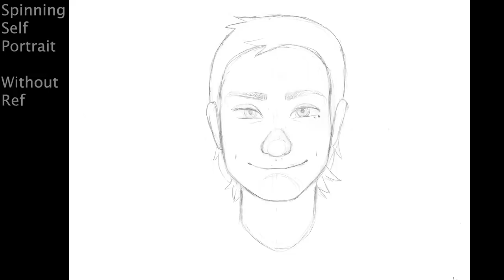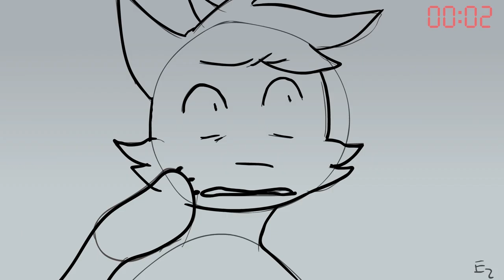ONE YEAR AT ART SCHOOL | Animation Compilation | KCAI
Hello! I'm back from my first year of art school to show what I've been doing for the past nine months.

Foundations is the first of four years at KCAI. It's all about exploring and expanding what your art could be. That's why I worked with so many different mediums. Overall I enjoyed all the crazy stuff I was able to make!

There is one animation I left out of this video I plan to post soon...

Timestamps
00:00 - Intro
00:59 - Fall Animations
02:12 - Projection Mapping
03:14 - Narrative Animations
03:51 - Other Art
05:11 - Outro